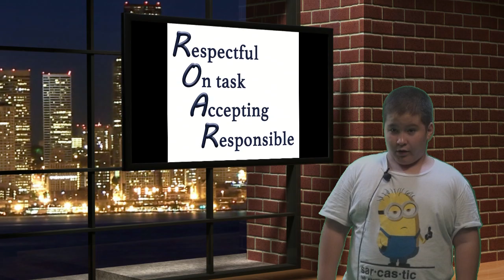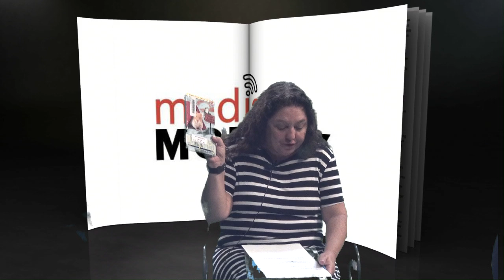OP News 5 15 23